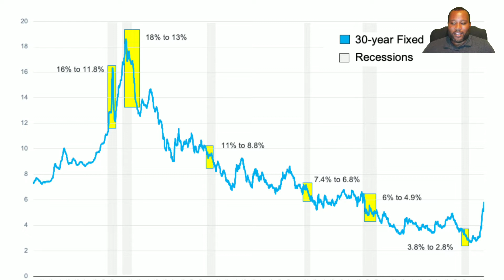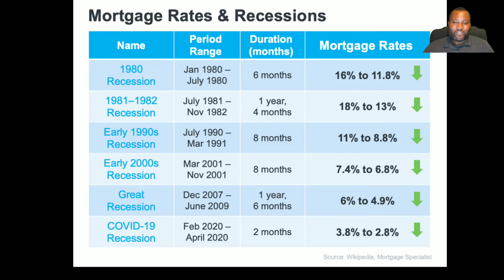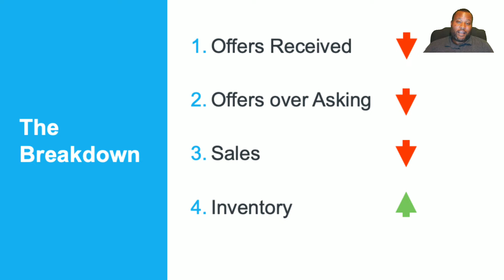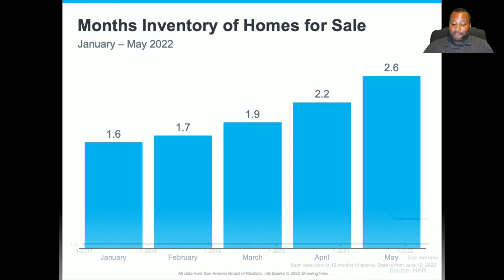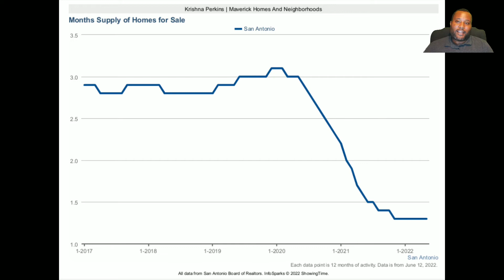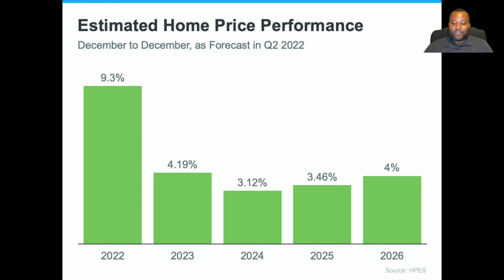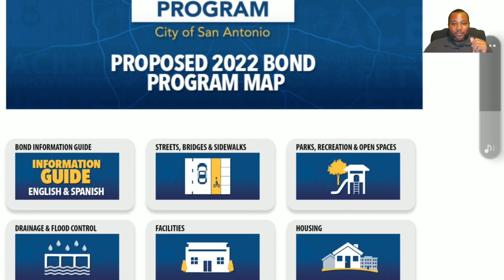July 2022 Housing Market Update | Recession And Interest Rate Fears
00:00 Introduction
00:31 Are we in a recession?
01:16 How do recessions affect mortgage interest rates?
03:27 Should I buy a home in a recession?
03:58 How are higher interest rates affecting the housing market?
05:12 Are we still in a home seller's market?
05:39 Housing inventory July 2022
06:10 San Antonio housing Inventory levels July 2022
07:18 Housing market appreciation forecast July 2022
07:35 Housing Price Changes
09:20 San Antonio 2022 Bond Program